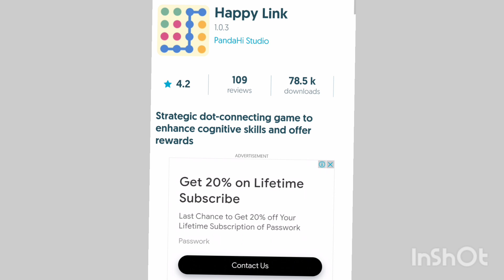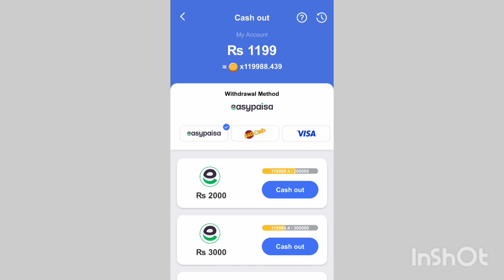Happy Link Real Or Fake - Happy Link Withdrawal - Happy Link Se Paise Kaise Kamaye - Happy Link App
Earn Daily 1000 to 2000 PKR

happy link legit or scam
happy link real or fake
happy link cash out
happy link game withdrawal
happy link se paise withdraw kaise kare